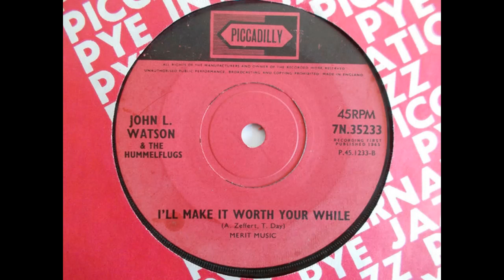I'll Make It Worth Your While - John L Watson And The Hummelflugs